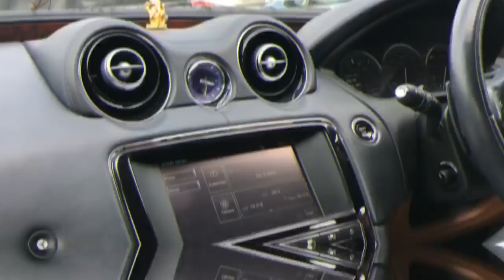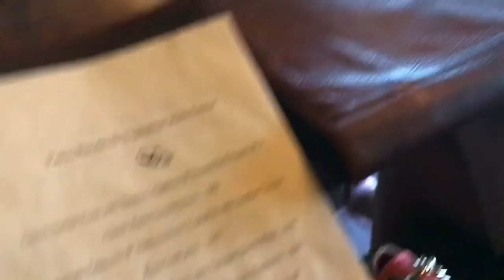Lunch Date on Friendships Day | Bhavini Purohit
Hello Fam!!

Belated Happy Friendships Day to you all:) :)

I had Absolute fun day with bunch of my best buddies. So much laughter,fun,memories,and friends for lifetime!!

Keep watching this space for more... Have a super amazing day !!!

FOLLOW ME-

Roposo- @bhavinipurohit7

ATTENTION-
Send me something(COLLABORATION)-
                  OR  DM on instagram @purohitbhavini